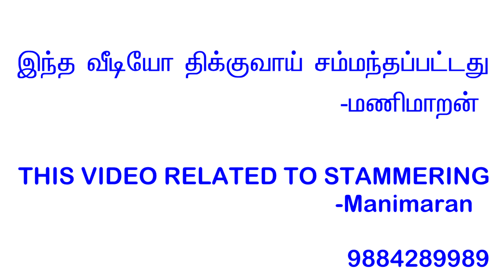பாகம்-3: இந்த Part – 3 வீடியோவில் மற்றவர்கள், திக்கிப் பேசுபவர்களைப் பற்றி என்ன நினைக்கிறார்கள்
A. என் புத்தகத்தைப் பற்றி:-
நீங்கள் திக்கிப் பேசும் பயத்தையும் அவமானத்தையும் சமாளித்து நன்றாக பேச விரும்பினால், இந்த புத்தகம் உங்களுக்காக மட்டுமே. திக்குவாயிலிருந்து மீண்டு வரும்  மணிமாறன், தனது சொந்த அனுபவத்தின் அடிப்படையிலும், கடந்த 10 ஆண்டுகளில் 400 க்கும் மேற்பட்ட திக்குவாய்ப் பிரச்சனையுள்ளவர்களிடம் பழகியதன் மூலம் பெறப்பட்ட ஆழமான அறிவின் அடிப்படையிலும் இந்த புத்தகத்தை எழுதியுள்ளார். நிஜ வாழ்க்கையில் எளிமையான புரிந்துகொள்ளக்கூடிய மற்றும் எளிதில் பின்பற்றக்கூடிய உத்திகளை ஒவ்வொரு திக்கிப் பேசுபவரும் நன்றாக பேசுவதற்கு, இந்த புத்தகத்தில் வெற்றி முறைகளைப் பற்றி அவர் நன்றாக விளக்கியிருக்கிறார்.
இந்த புத்தகத்தில் கொடுக்கப்பட்ட பேச்சுப்பயிற்சி. ஒரு தனித்துவமான ஒன்றாகும், இந்தப் பேச்சுப்பயிற்சி திக்கிப்பேசுவதற்கு காரணங்களாக கருதப்படுகிற அனைத்து குறைபாடுகளையும் முழுமையாக நீக்குகின்றன.
இந்த புத்தகம் உங்கள் பேச்சு பிரச்சனையின் காரணமாக, இதுவரை ஏற்பட்டு வந்த பயம் மற்றும்  அவமானம் நீங்கி உங்களை நன்றாக பேச ஊக்குவிக்கும் நோக்கம் கொண்டது.  மேலும், இதுவரை நீங்கள் நினைத்திராத உயர்ந்த இலக்குகளை அடைய உதவி செய்யும்.
நன்கு பேசவும், உங்கள் லட்சியம் மற்றும் அடையக்கூடிய இலக்குகளை அடையவும் நிரூபிக்கப்பட்ட உத்திகளுடன் பயிற்சி செய்யத் தயாராகுங்கள்.

B. திக்குவாய் புத்தகங்களை வாங்க:-

C. திக்குவாய் WhatsApp குழுவில் சேர (Tamil Super Speakers Group):-
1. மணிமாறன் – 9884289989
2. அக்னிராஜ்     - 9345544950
E. திக்குவாய்  வீடியோக்களை பற்றி:-
இந்த உலகத்தில் திக்குவாய் பற்றிய ஒரு சரியான மற்றும் தெளிவான புரிதல் நிறைய பேர்களுக்கு இல்லை; திக்கிப் பேசுபவர்களையும் சேர்த்துதான்: அவர்களுக்கு கீழ காணும் நிறைய சந்தேகங்கள் வருகின்றன.
1. திக்கிப் பேசுவதற்கு என்ன காரணம்?.  உடல் ரீதியானதா அல்லது உளவியல் சம்பந்தப்பட்டதா?
2. இது ஒரு ஊனமா அல்லது இயலாமையா?
3. இதை 100% குணப்படுத்த முடியுமா?
4. திக்குவாயை போக்க என்ன செய்ய வேண்டும் மற்றும் எவ்வளவு காலம் அதை செய்ய வேண்டும்?
5. திக்கிப் பேசுவதை ஒரு சில மாதங்களில் போக்க முடியுமா?
6. பயம் நீங்க என்ன செய்ய வேண்டும்?
7. இந்த பேச்சுப் பிரச்சனையை சிறு வயதிலேயே குணப்படுத்தி விட முடியுமா?
8. திக்கிப் பேசுபவர்களைப் பற்றி மற்றவர்கள் என்ன நினைக்கிறார்கள்?
9. இந்த உலகத்தில் யார் யாரெல்லாம் திக்கிப் பேசுவார்கள்?
10. திக்கிப் பேசுபவர்களுக்கு அவர்களின் பெற்றோர்கள், ஆசிரியர்கள், கணவன் (அ) மனைவி மற்றும் சமூகம் எவ்வாறு உதவி செய்யலாம்?
மேலே உள்ள கேள்விகளுக்கு விடைகள் கிடைத்தாலே, திக்கிப் பேசுபவர்களுக்கு பாதி கிணறு தாண்டிய மாதிரிதான்.
இது சம்பந்தமாக நான் கிட்டத்தட்ட இருபது வீடியோகள் பதிவேற்றம் செய்ய உத்தேசித்துள்ளேன்.
F. இது எனது மூன்றாவது வீடியோ. இந்த Part-23வீடியோவில்:-
திக்கிப் பேசுபவர்களைப் பற்றி மற்றவர்கள் என்ன நினைக்கிறார்கள் என்று பார்ப்போம்.

H. என்னை தொடர்பு கொள்ள:-